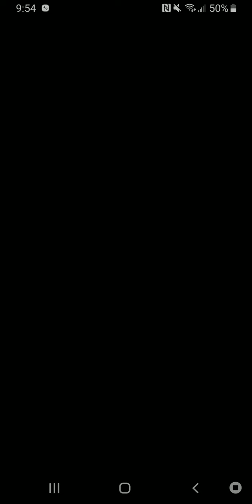Dragon ball legends part 253 Mobile phone broadcast